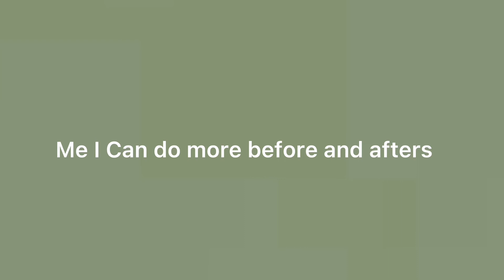MY LAST TWO EDITS BEFORE AND AFTER 👀 *FIRST* SiimplyPiixie